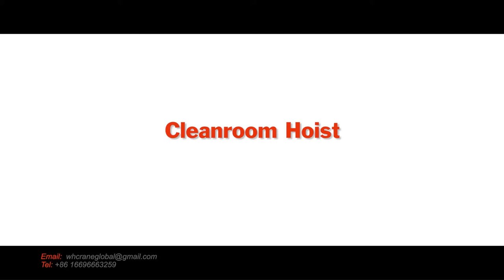Cleanroom Hoist|Weihua crane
Stainless steel hook, German standard design
Three anti-protection cover
Integral die-casting of the shell
Invisible design of motor

Wheel horizontal guidance, precise positioning
Aseptic reducer drive, no noise
Drive wheel, wear-resistant, no dust production

Clean environment crane is mainly used in precision machinery, microelectronics, medical equipment, food, bioengineering, laboratory, solar film, battery pack, photovoltaic, LCD flat panel, aerospace industry, high-purity chemical industry, atomic energy industry, optical magnetic products and other related industries, the main feature is to avoid the generation of fine particles during the operation of the crane, and effectively prevent the fall of fine particles to achieve the international ISO clean class requirements.

Nucoron can provide many types and tonnages of clean cranes, including clean hoists, clean single girder cranes, clean electric suspension cranes, clean double girder cranes and so on. We can also provide special clean cranes for special working conditions upon request.

Clean and wear-resistant, no dust production, no dust absorption, anti-static design

Precise positioning, beautiful appearance, patented products

"Three protection" shield, free expansion

Aseptic reducer drive

Internal injection of food grade industrial oil, no noise

Horizontal wheel guidance, precise positioning

Chrome-plated transmission parts, no dust

Wheel engineering plastic design, wear-resistant

No dust, beautiful appearance

Stainless steel frame material, good strength

Clean chain hoist is used for hoisting

⭐We are always committed to improving the safety, productivity and sustainability of our customers' operations
⭐Not only the world's first factory has chosen us, but also many big companies are our regular customers
⭐In the face of absolute cost efficiency and fast delivery, we always put safety first.

Explore more detailed crane information